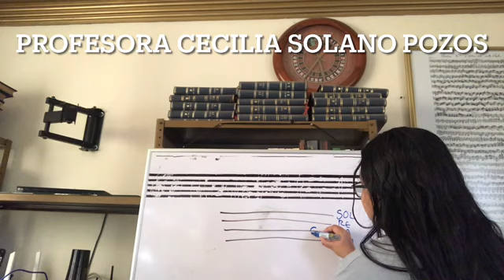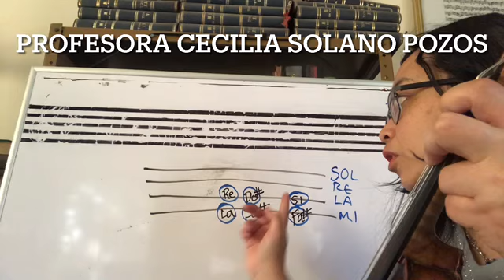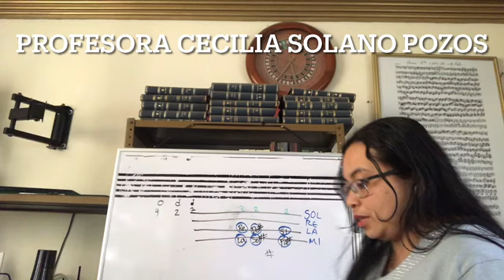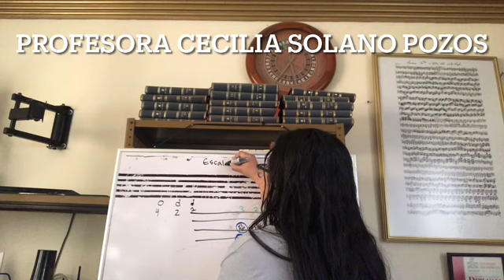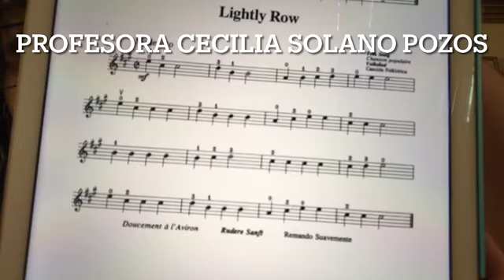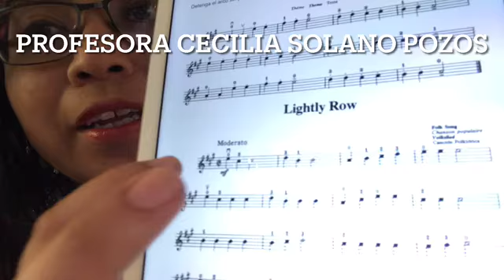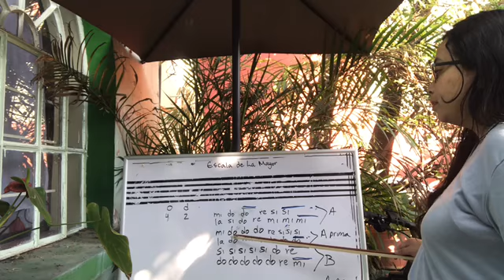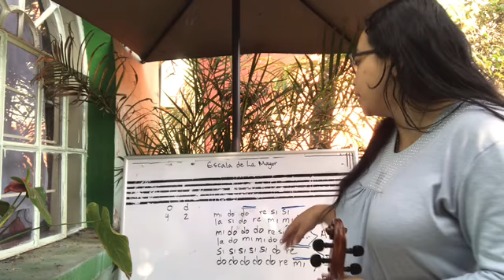Profesora Cecilia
Remando suavemente